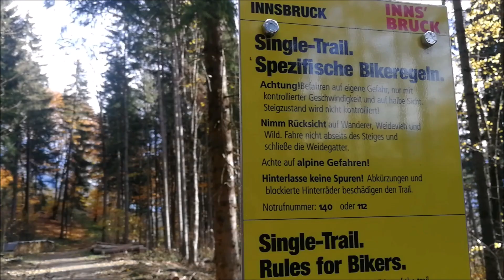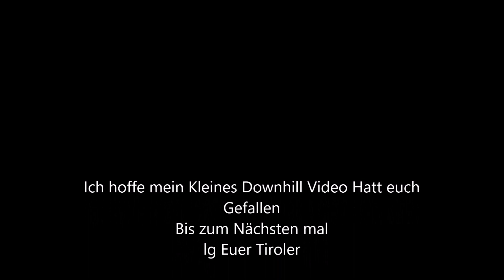GoPro Hero 7 Black Test/ Mein Erster Downhill Trail mit Sturz :D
Servus heute Fahre ich mein Erstes Mal einen Downhill Trail , und Teste zugleich meine Neue Gopro 7 Hero Black.
Ich wünsche euch viel spaß. lg Da Tiroler